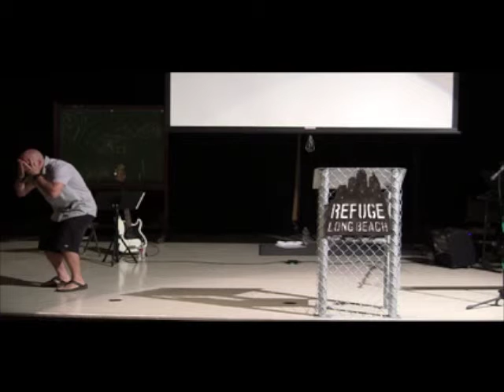RLB Peyton Jones "Posers & Peeling the Onion Sunday 9-9-2012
Refuge Long Beach - Everyone was fed grits this day. Peyton Jones speaks of Posers and how we are not honest with ourselves and it gets in the way of our relationship with God.
Savannah Herz prepared a killer meal for all and it was a real hit at our new meeting place at Luther Burbank Elementary School in Long Beach, CA